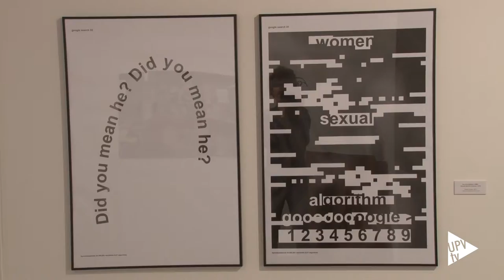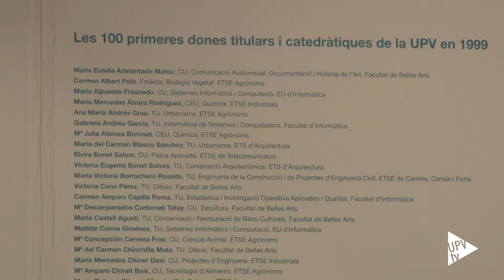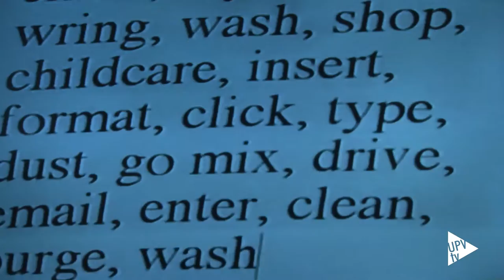“Women in Work. Mujer, arte y trabajo en la globalización” - Noticia @UPVTV, 13-03-2017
La exposición “Women in Work. Mujer, arte y trabajo en la globalización” ofrece una revisión de algunas prácticas artísticas que, desde los años 90 en España y a nivel internacional, han abarcado y abarcan el fenómeno de la globalización y la situación laboral actual desde un punto de vista de género.